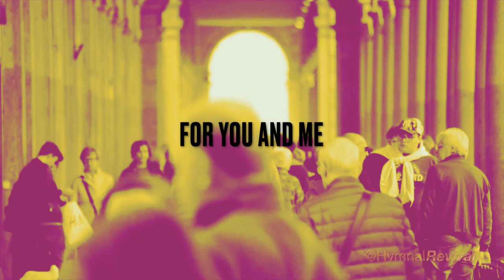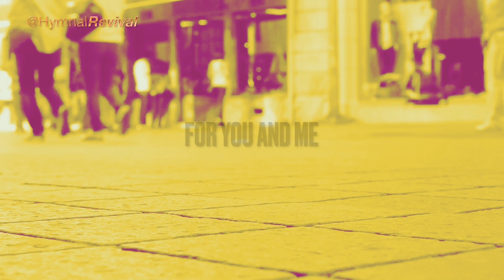Pathfinder Song (backing track)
Pathfinder Song

4/4, 100 bpm, key of G.
This song has only 1 verse, repeated 3 times, with a sax solo before the last repeat. There's an 8-bar intro.

0:00 Intro & Verse (1st time)
0:57 Verse (2nd time)
1:36 Sax Solo (Eric Marienthal)
2:52 Verse (3rd time)